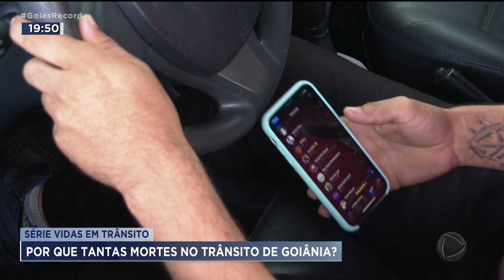SÉRIE VIDAS EM TRÂNSITO: POR QUE TANTAS MORTES NO TRÂNSITO DE GOIÂNIA?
TODO O DIA TEM NOTÍCIA DE MORTE NO TRÂNSITO DE GOIÂNIA. POR QUE SERÁ QUE O NOSSO TRÂNSITO ANDA TÃO VIOLENTO? A FROTA DE CARROS NA CIDADE É ENORME E TODO MUNDO ANDA APRESSADO DEMAIS, INTOLERANTE DEMAIS.